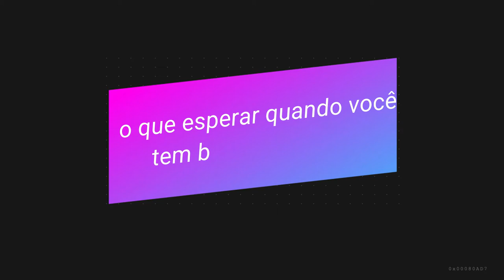Bulldogs Inglêses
Bebedouro Garrafa Para Cães e Gatos Portátil Viagem Aqua Dog

Carpa Catnip Pelúcia Petwi para Gatos

DUCHA PET CHUVEIRO PARA BANHO EM CAES E GATOS COM RESERVATORIO PARA SHAMPOO E MANGUEIRA

Colar de prata personalizado

Brilhante Multi Linhas de Strass Colar Colar de Pingente de Osso de Cão Filhote de cachorro do animal de Estimação

Que bling Strass Coleira de Cachorro Gato Colar do Filhote de cachorro Cães Pequenos Acessórios Com Pingente Pata Para Gatinho Gatos Coleiras Para Animais de Estimação Chihuahua

Comedouro Premium
Cercado Cão Para Piscina Proteção Pet Animais
Tapete Higiênico para cães
Cama Pet para Cães e Gatos
Cercado Casinha Pet Cão Cachorro + Portão